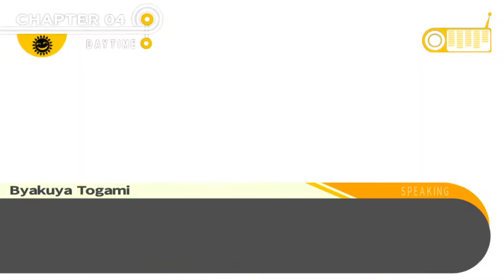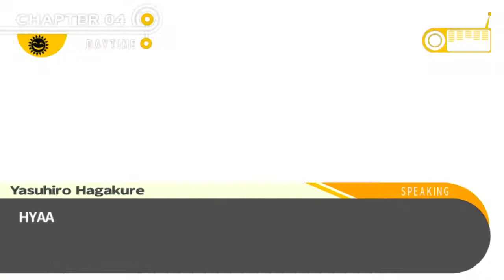Let's Play THH-Danganronpa Ep.32 Please Talk To Me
Everyone seems to be so mad recently.